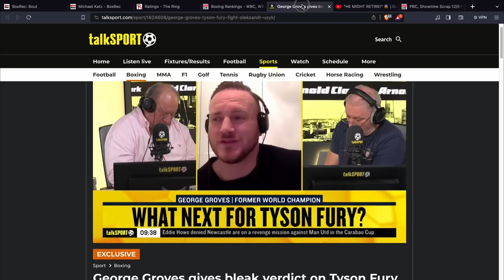⚠️ 'FURY MIGHT DUCK USYK & REMATCH NGANNOU OR RETIRE!!!' ~GEORGE GROVES ⚠️